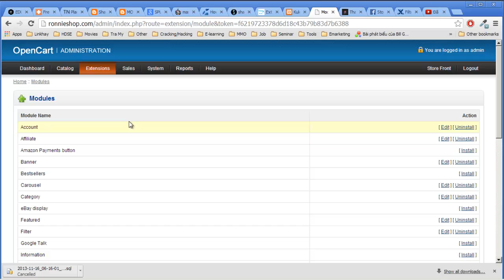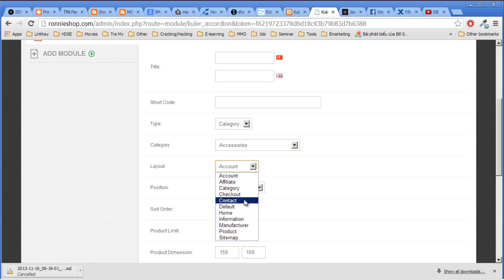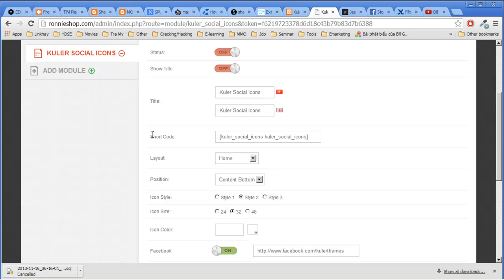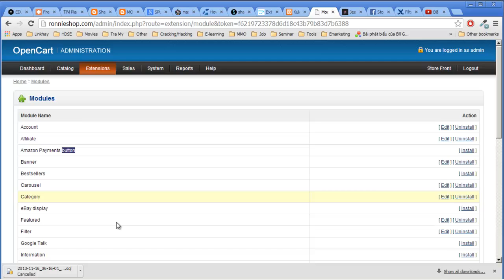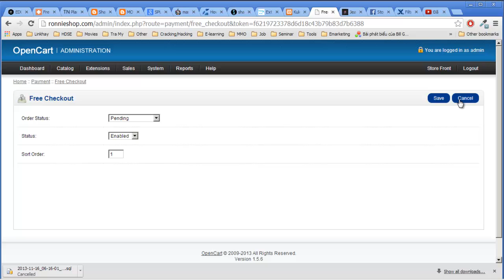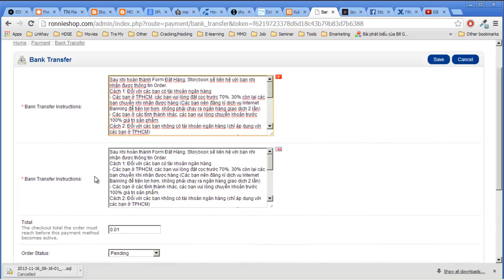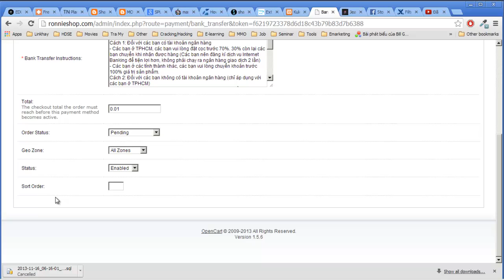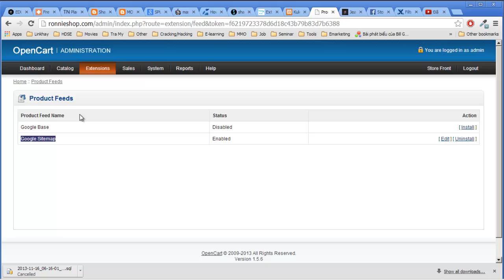Hướng dẫn Quản lý Extension trong OpenCart